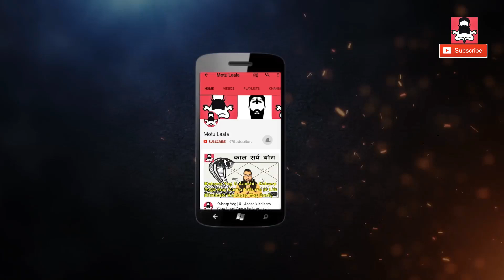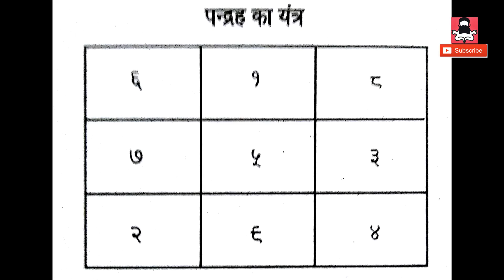सिंह| राशिफल| फरवरी | 2018| 100% Accurate| HOROSCOPE| February| Astrology| Predictions| LEO| SINGH